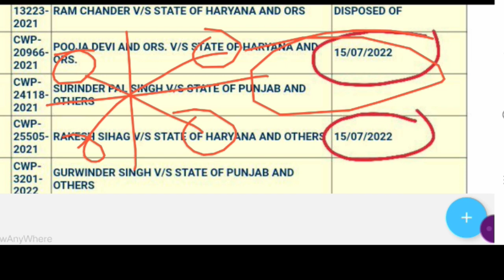Haryana police court case update